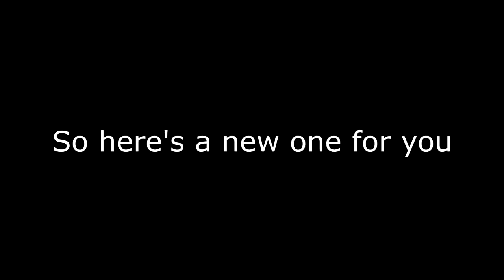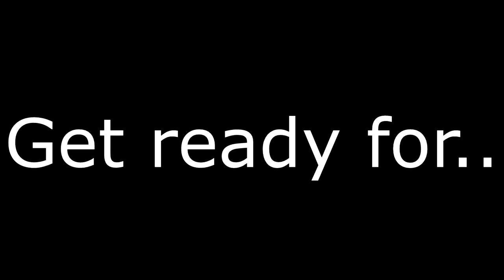Bot DUCK kills KING DRAGON // BIGFOOT KILLS ALL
Songs:
INTRO: Illenium - Sound of Walking Away
1. Aero Chord - Break Them
4. Skan - The Vision
5. Electro-Light - Symbolism
6. Aries - Carousel
7. Minoru - 187
8. Goblin Mixes x Crystal - Feelin' Good On Cloud 9
9. John Kenza - Wicked
10. Arman Cekin - California Dreaming
OUTRO: DJ KIMERA - Cloud UP

Game:
Mope.io